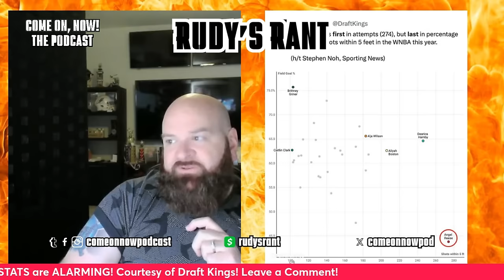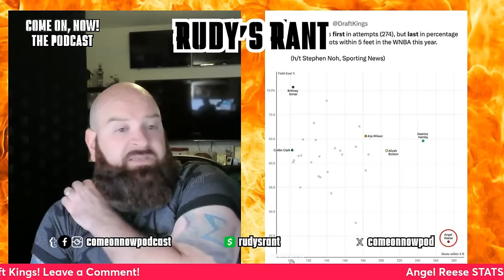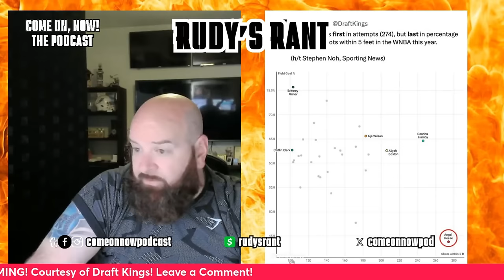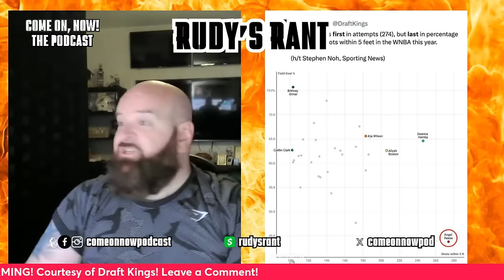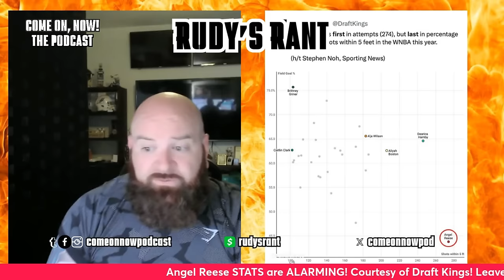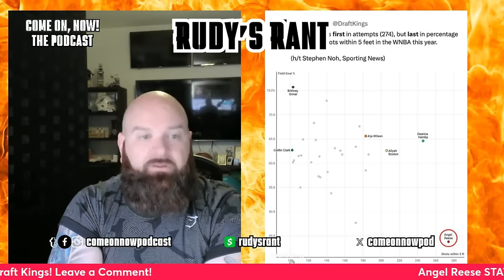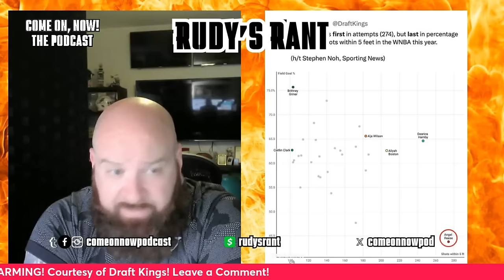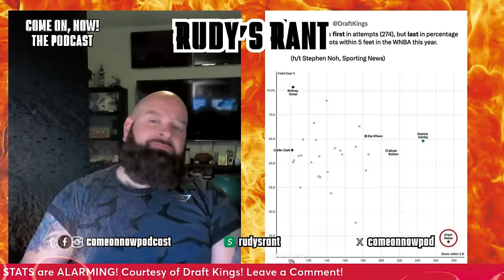DraftKings EXPOSES the DEBACLE Angel Reese is on OFFENSE!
It wasn't me. It was Draft Kings. Draft Kings has exposed Angel Reese for just how bad she really is in finishing around the rim. Compared her to everyone in the league with over 100 shots within 5 feet. Listen to what our thoughts are and what Angel Reese could be if she was just marginally better in making bunnies.